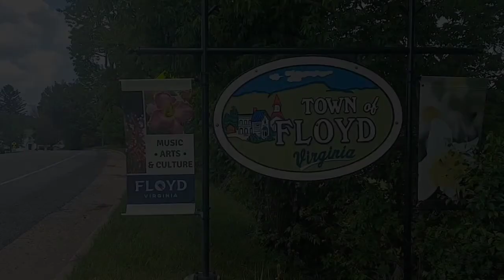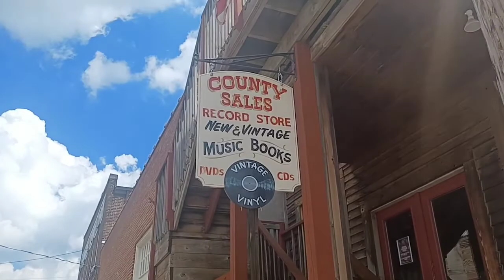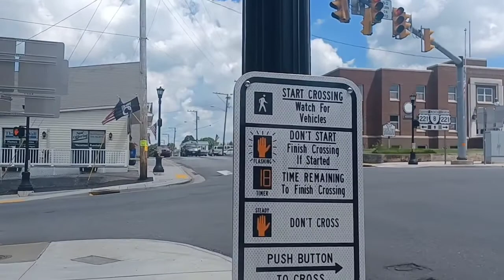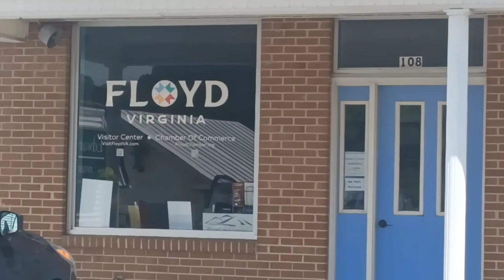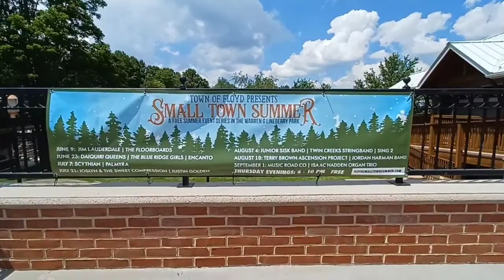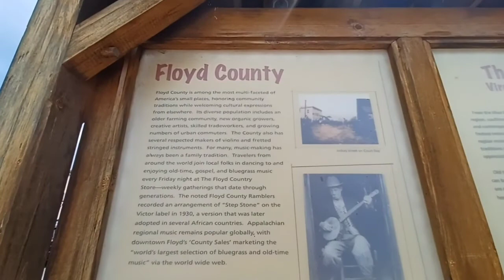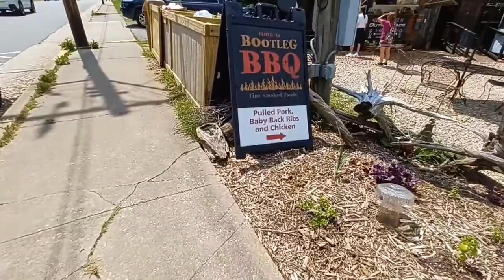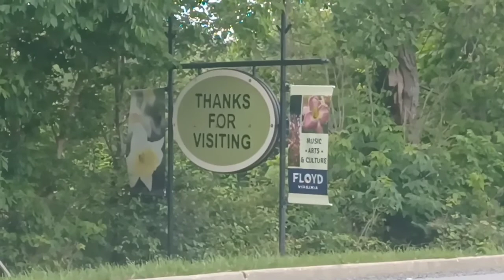Floyd Virginia, Walk through town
I take a walk through this little town.

We may get paid if you buy something or take an action after clicking one of these.

My Links
DJI Osmo Action Camera,
Peak Design Capture camera clip V3,
Peak Design Pro Pad V2,
SmallRig 71" Tripod.
SmallRig Mini tripod,
SmallRig smart phone holder,
Bluetti EB70s Power Station,
Rockpals 100 watt solar panel,
Nikon Z50 camera with 16-50 and 50-250 lens,
Nikon Z5 Full frame camera,
Gas One Dual fuel stove,
Stanley two cup cookset,
Frontiersman Bear Spray,